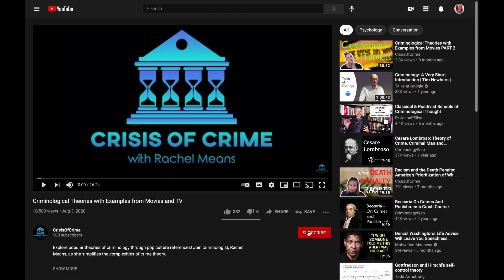The Murder of Jeffrey Curley and Routine Activities Theory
In this episode, I discuss the murder of Jeffrey Curley, not only how the crime happened, but also how it can be explained using the Routine Activities Theory - specifically the idea of capable guardianship. Additionally, I briefly discuss shared responsibility and revictimization in the criminal justice system.

Sources for this episode:
Karmen, A. (2015). Crime Victims: An Introduction to Victimology (9). Boston, MA: Cengage Learning.
Macquarrie, B. (2009).  The Ride: The Jeffrey Curley Murder and Its Aftermath. Philadelphia, PA: Da Capo Press.